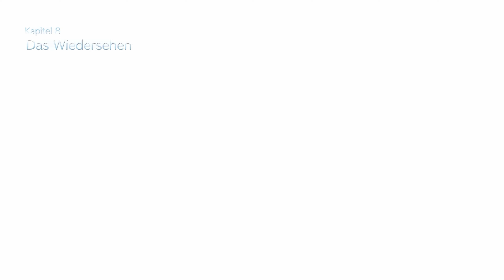Final Fantasy 7 Remake Intergrade #16 - Airbuster Boss Kampf! - Let's Play Deutsch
16. Folge des Final Fantasy 7 Remakes Intergrade Let's Plays in Deutsch.
Airbuster Boss Kampf beginnt und wir werden als Rebellen abgestempelt!

Hauptsächlich werden auf meinem Kanal RPGS, JRPGS, CRPGS, & Survival Games gezockt allerdings kann auch mal der ein oder andere Shooter oder RTS dabei sein. Vielleicht auch mal nen TowerDefense. Je nachdem wonach mir die Laune steht. :)

Auch besitze ich einen kleinen wachsenden discord channel für alles mögliche. Ihr wollt Memes / Emojis oder einfach nur dabei sein?! Dann schaut gerne rein! Hier gibt es auch die derzeitige Stream Schedule!

Ihr wollt mir finanziell unter die Arme greifen? (natürlich freiwillig)

Hier könnt ihr mir direkte Spenden zukommen lassen! Lasst mir auch gerne eine Nachricht da! :D

Lasst euch nicht von meinen langen Haaren täuschen ich bin eigentlich nen ganz netter. :D